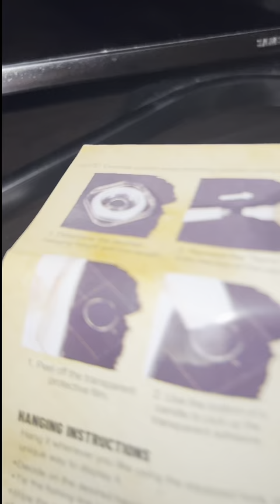Harry Potter Floating Candles With Wand! LED LIGHTS! Great for the holidays!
Floating Candles with Wand, Halloween Decoration 20 PCs Magic Hanging Candles, Flickering Warm Light Flameless Floating LED Candle with Wand Remote, Battery Operated Taper Candle Set for Theme Party